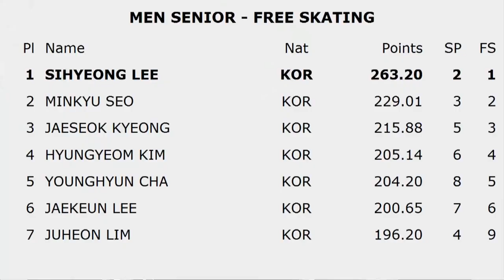SIhyeong LEE. South Korean ranking competition 2022, FS